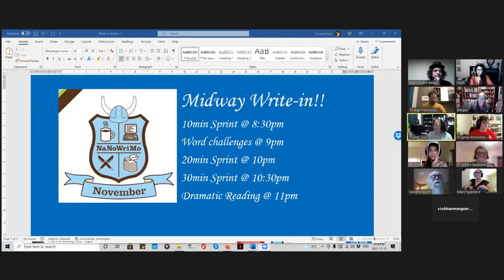NaNoWriMo Week 3 | The Half-way point, and sad cat news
Sorry for not being quite so 'up' as I normally try to be and thank you for understanding

00:00 Intro
00:40 Sunday
01:05 Monday
06:10 Tuesday
09:05 Wednesday
15:51 Thursday
18:23 Saturday
21:51 Conclusion

CREDITS
✨Intro/Outro: Yours truly! With the help of Canva.

REFERRALS
✨$10 off UberEats: eats-hollyk5397ui